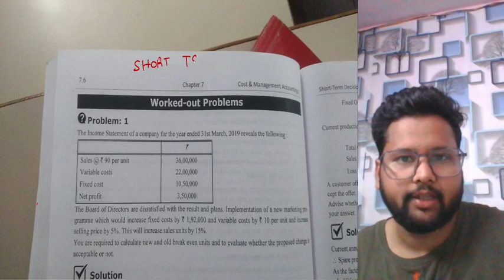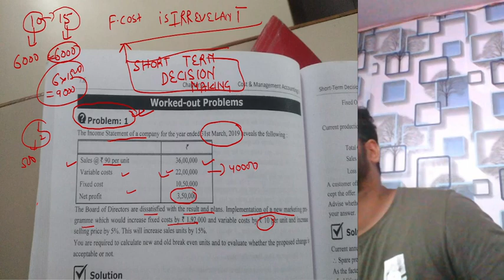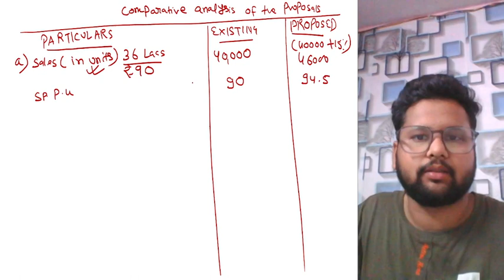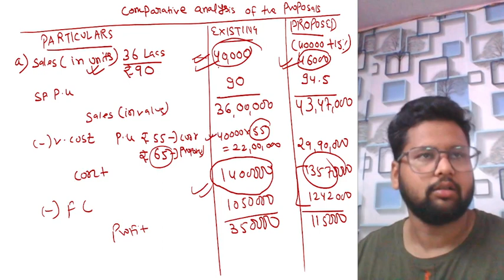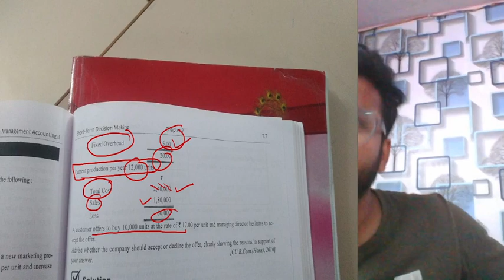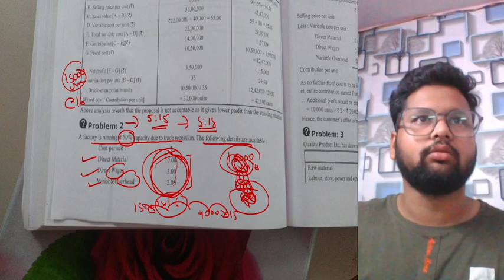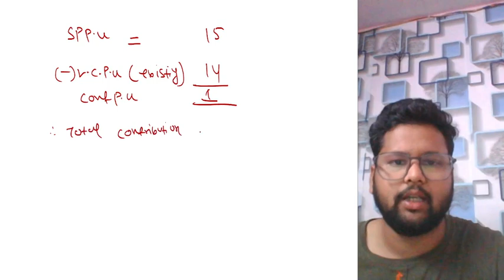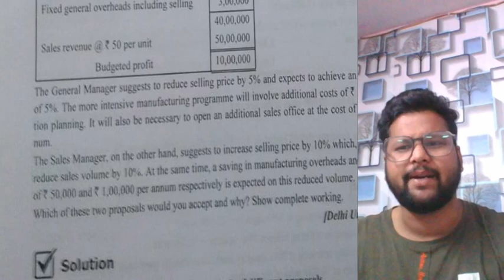SHORT TERM DECISON MAKING || B.COM SEM4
GET ALL SUBJECTS & CHAPTERS VIDEOS TOPIC WISE OF BCOM (SEM4)

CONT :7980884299